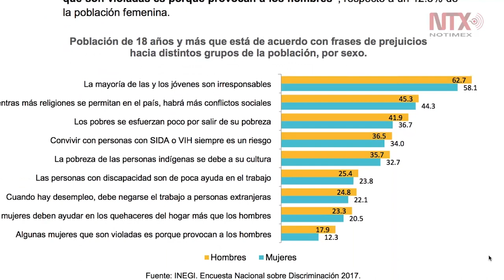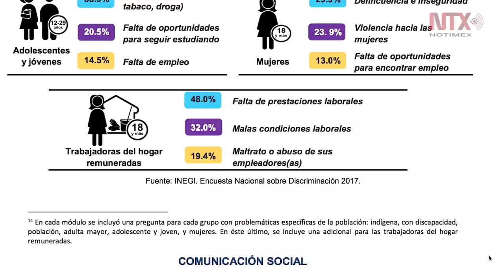Discriminación, problema nacional prioritario: Olga Sánchez Cordero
Especialistas coincidieron en que este es un momento crucial en el combate a la discriminación.